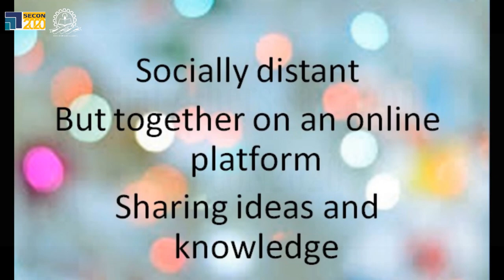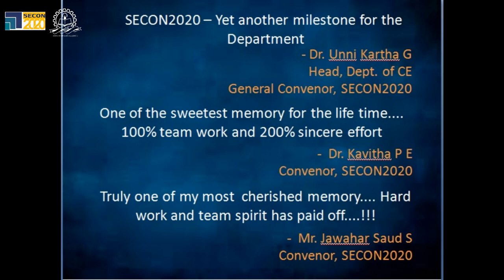SECON 2020, FISAT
SECON 2020 - International Conference on Structural Engineering and Construction Management, Federal Institute of Science and Technology (FISAT), Angamaly, Kerala, India. May 14, 15, 2020. - Fully Online Conference.